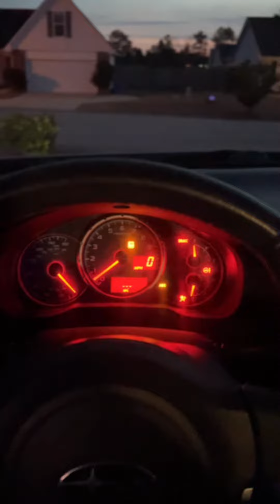3 Little BRZ Mods Today